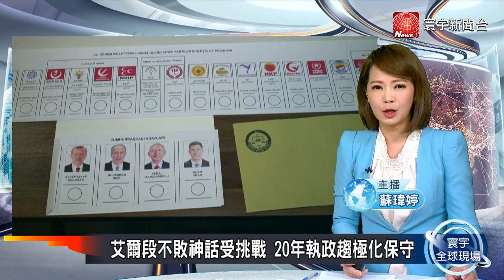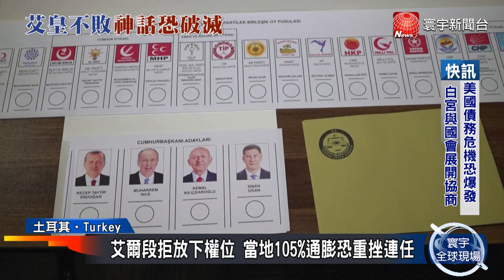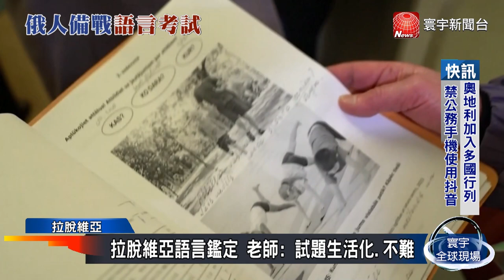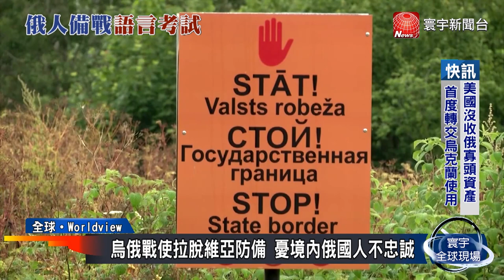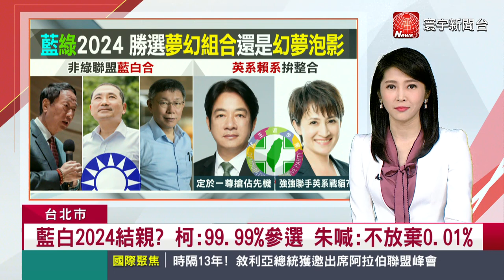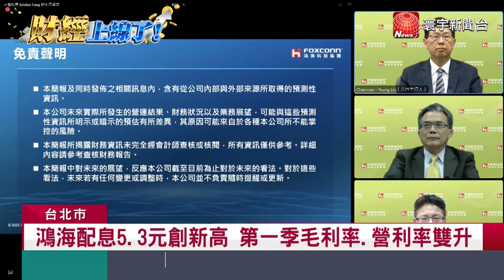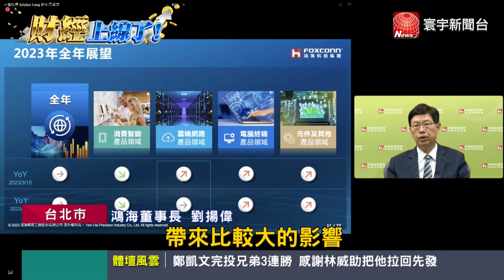擋移民法即將失效 美墨邊境湧現大批移民｜莫迪訪美.美印聯手 強化印太部署抗衡中國｜艾爾段不敗神話受挑戰 20年執政趨極化保守